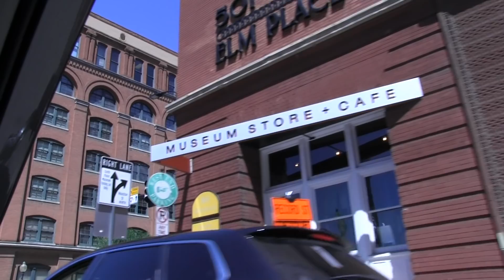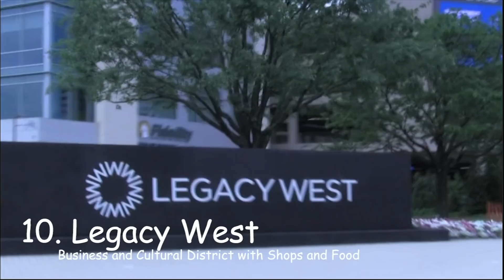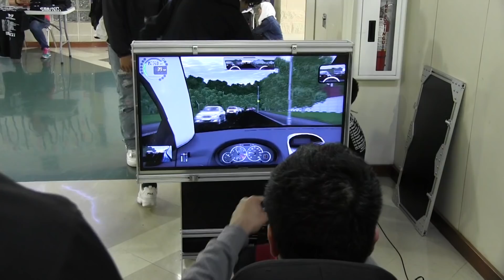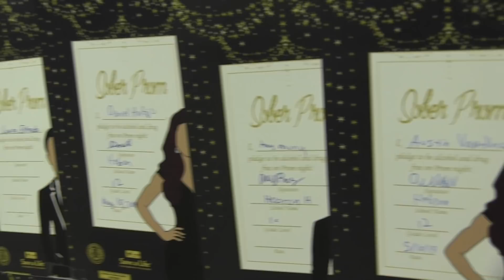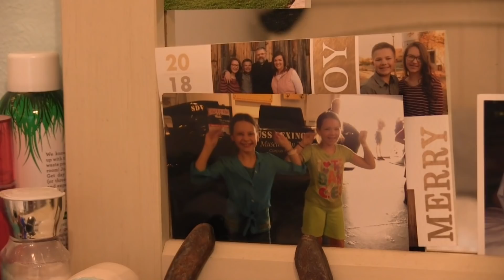05/15/19 Hawk TV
On this episode of Hawk TV,  we take a look at a senior who will be attending USC in the fall, a sophomore raising money through photoshoots and the baseball team getting through to next round of playoffs.

Check out Nixon’s photography at her instagram account, @heather.n.photography or visit her